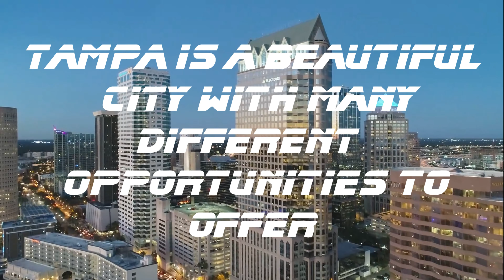DEAR TAMPA; A DOCUMENTARY | BY JAY BROWNE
“Dear Tampa” a documentary curated by Jay Browne to show a kaleidoscope of different views and perspectives from various groups of people that make up the city of Tampa!
The goal of this film was to capture the authenticity of Tampa bay as a city and as a unit.

Curated by
Jay Browne | @jay.browne_
Filmed by
Ariyan Danae | @ariyandanae
Edited by
Ariyan Danae | @ariyandanae
Alexus Nolan | @alexusnolan__